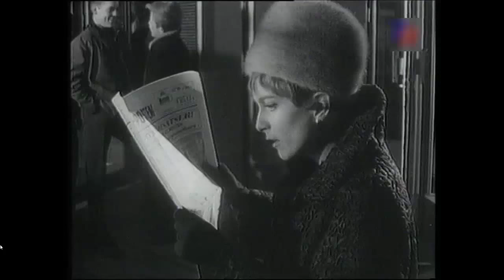Siw Malmkvist - Läs Inte Brevet (1961/1992)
Läs inte brevet jag skrev dej
tårarna trilla i skvätt efter skvätt
en olycka händer så lätt

Käraste Magnus förlåt mej
jag gjorde en dumhet igår
Raderna som jag då skrev dej
idag snart med posten du får

sänd i retur både foto och ring
jag menade alls ingenting

Visst är du lite grann mullig
men alls ingen stor elefant
Jag tycker att du är gullig
hur kunde jag kalla dej fjant?

varför ska lyckan så plötsligt ta slut?
jag är lika kär som förut

Just nu så ensam och frusen
i bladet jag läst sensation
att du vann 200 000
på din gamla obligation